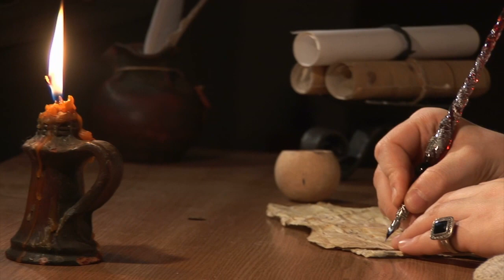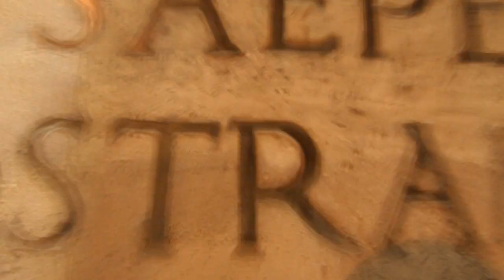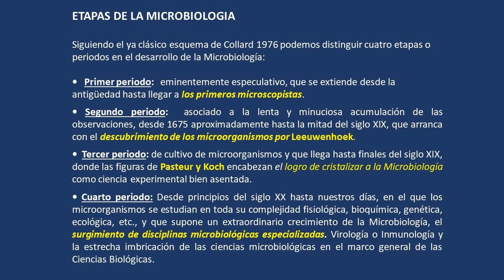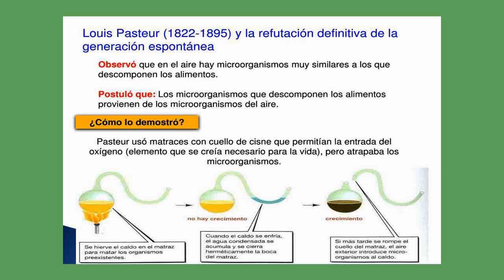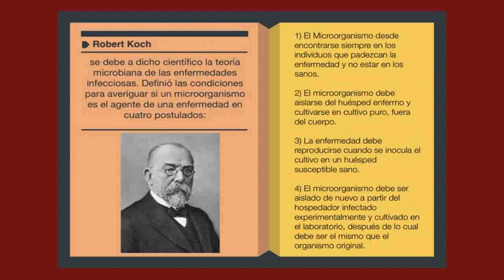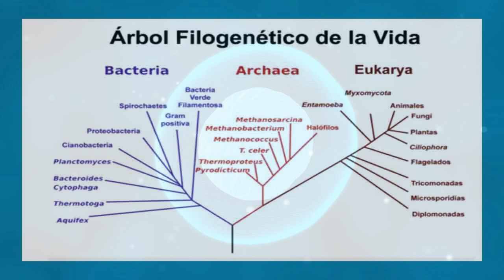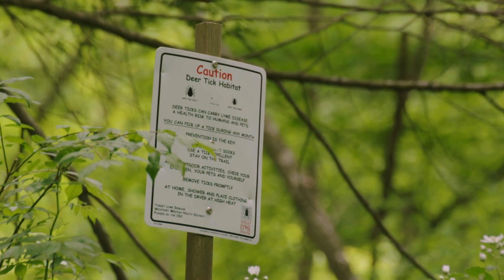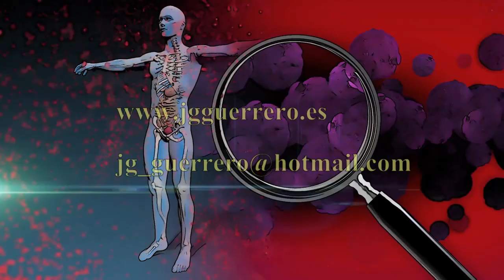En busca del primer virus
En el siglo XX, miles de años después de que el ser humano conociera –sin saberlo- a estos microorganismos, comenzó la guerra contra estos temidos agentes infecciosos.

En el caso de los virus son tan viejos como la vida misma, pero los científicos son incapaces de determinar si están vivos. Los virus se inscriben en nuestro ADN, influyendo en la especie humana mediante la mutación y la resistencia.

Puesto que la pandemia del coronavirus obliga a los países a tomar medidas de confinamiento inéditas y amenaza el crecimiento económico mundial, conviene plantearse las siguientes preguntas: ¿qué es un virus?, ¿de qué están hechos? Y ¿cuál es su origen?

0:00    Primera referencias históricas de las enfermedades infecciosas
03:53  Nacimiento y evolución de la microbiología
05:30  Teorías sobre el origen de la vida en el siglo XIX
08:37  La guerra contra las epidemias y pandemias en el siglo XX
10:04  Los primeros coronavirus
11:01  Las causas del incremento de los agentes patógenos en la actualidad